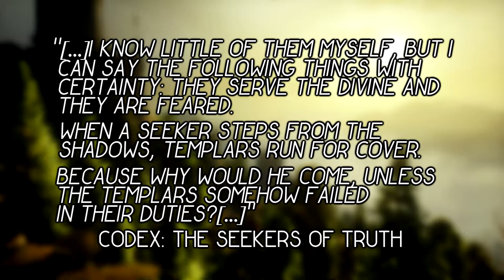The Lore of Dragon Age - Seekers of Truth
The Original Inquisition, that turned into an Order overlooking the Templars and not giving a shit about laws!
As a fun fact here, lorewise, considering her training, Cassandra is perhaps the most skilled fighter in the Inquisition.

All images taken from the games or the Dragon Age wiki.